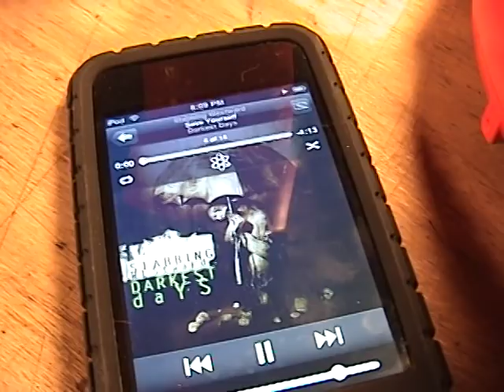ikyaudio "Red Lobesters" DIY Handmade PVC Audio Speakers with 3" full range drivers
speakers i made from PVC pipes, each houses a 3" magnesium/aluminum alloy full range driver. frequency response is 85-20,000. 3 way binding posts on back. the bass port is on the end of the 1-1/2 pipe/stand. nice sound and a very good sound stage, lots of low end bass for a small speaker. Let me know what you think.